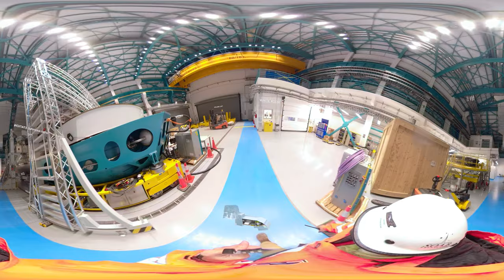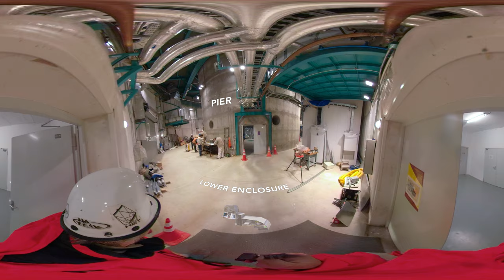360-degree video showing a walk through Rubin Observatory (3 minutes)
This 8k 360-degree video, also known as immersive videos or spherical videos, shows a walk-through Rubin Observatory (3 minutes).

Credit:
Rubin Observatory/NSF/AURA